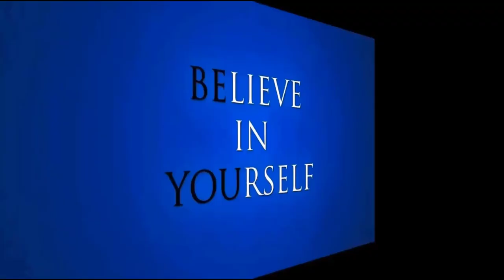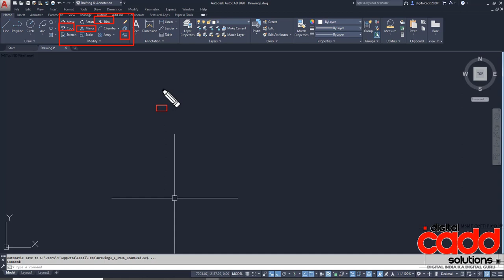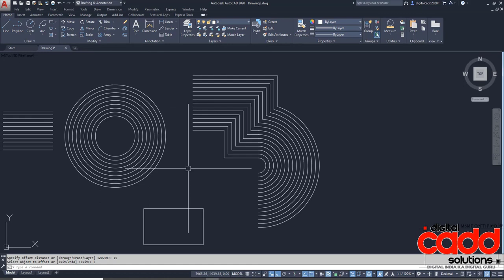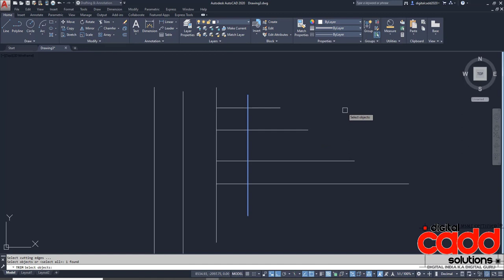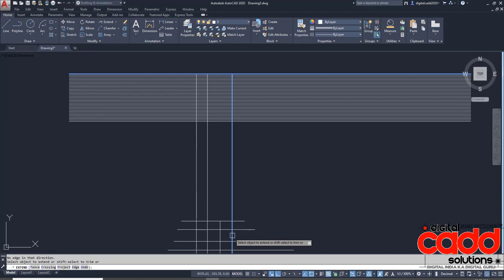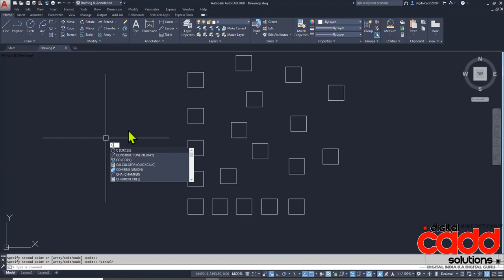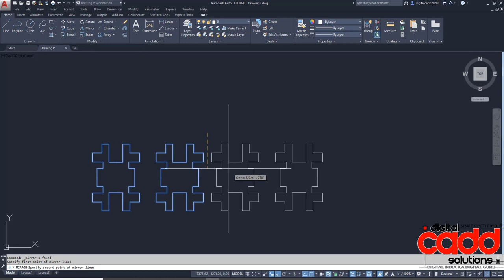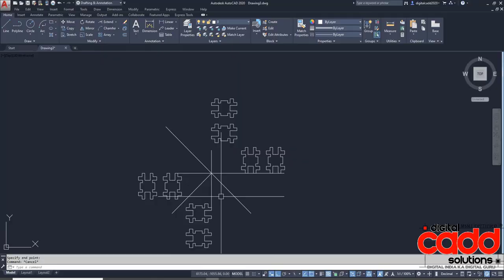AutoCAD Tutorials for Beginners | AutoCAD Modify Commands | Offset | Trim | Extend | Mirror | Copy.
AutoCAD Mechanical 2D+3D Full Premium Course Features :-
 👉Want To Learn AutoCAD Mechanical 2D+3D Full Premium Course?
 👉More Than 15300+ Students Enrolled All Over India.
 👉96+ HD Long & Short Recorded Lectures (Instantly)
In this course, We will Be Learning.
Course Features-
 👉 All 2D Commands With proper Examples.
 👉 Mechanical 2D Basic Drawings (50+ Assignments).
 👉 Mechanical 2D Advance Drawings (30+ Assignments).
 👉 Ortho-Graphics Projections (30-40 Assignments).
 👉 Isometric Views (40-50 Assignments)
 👉 Applying Proper Dimensions To All The Above Assignments.
 👉 Production Machine Drawings With Proper Dimensions & GD&T.
 👉 Creating Custom Sheets & Title Blocks (Company Standards)
 👉 All About Drawing Printing& Layouts with Proper Scale.
AutoCAD 3D Features
 👉 All 3D Command With Proper Examples.
 👉 Basic Mechanical 3D Parts (40-50 Projects)
 👉 Advance Mechanical 3D Parts (30-40 Projects)
 👉 Basic Machine Assembly (5-10 Projects).
 👉 Advance Machine Assembly ( 5-10 Projects).
 👉 Converting 3D Models In to 2D Drawings.
✪ Lifetime Access
✪ Lifetime Updates
✪ Lectures Access On Desktop | Laptops | Tabs | Mobile.
✪ Chat Support
autocad class
cad
autocad
autocad course
autocad
autocad 2023
autocad design
autocad software
autocad drawing
autocad basic drawing
autocad computer
cad download
autocad tutorial
learn autocad
auto autocad
autocad training
autocad program
autocad downloads
autocad 2022
autocad engineering
3d autocad course
autocad drafting course
autocad learning course
autocad course free
online autocad courses
cad training
cad training courses
cad courses
autocad full course
autocad courses for beginners
autocad classes for beginners
cad courses for beginners
autocad computer course
autocad coaching
autocad design course
autocad study
autocad training for beginners
autocad refresher course
learn autocad online
autocad software course
autocad class
autocad course
cad autocad
autocad training
cad training
autocad course for civil engineering
learn autocad
autocad drafting course
cad training courses
autocad learning course
cad certification
cad courses
online autocad courses
autocad course free
3d autocad course
autocad tutorial
autocad online training
autocad training course
autocad certification online
autocad certification course
autocad training near me
autocad lt training
autocad courses near me
autocad electrical course near me
cad training online